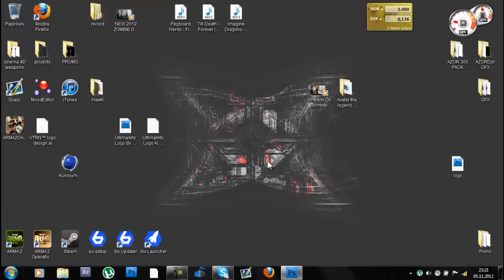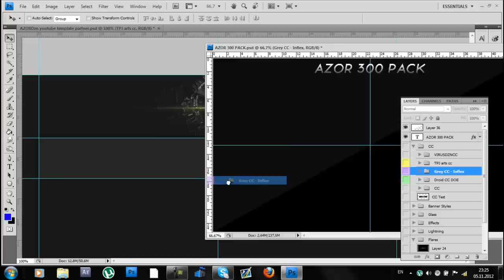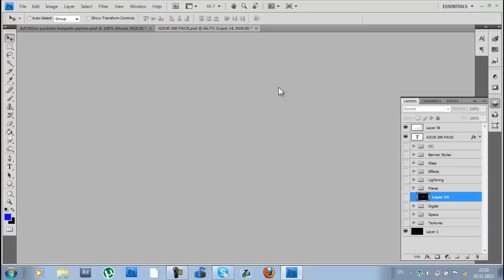Dare Background Speedart By AZORDzn #2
READ!!

Made a Dare Background for fun, but i realized i had a REALY bad virus on my computer and it keeps crashing my programs and theres a gouy that have hackd my computer and ceeps sending me to hes youtube, he threathend me if i diddent like and commment on hes videos he would Delete My harddisk :(( idk if he can do such but he prooved that he can comntroll it and thats enough.. so idk if i will be uploading too much untill i get my new computer :D